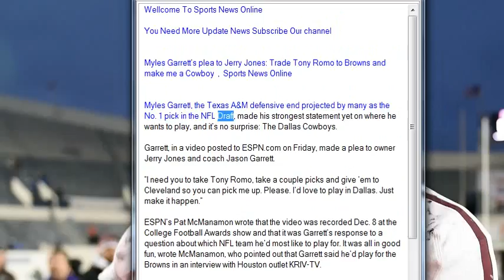Myles Garrett’s plea to Jerry Jones, Trade Tony Romo to Browns and make me a Cowboy , Sports News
Myles Garrett’s plea to Jerry Jones: Trade Tony Romo to Browns and make me a Cowboy  ,  Sports News Online

Myles Garrett, the Texas A&M defensive end projected by many as the No. 1 pick in the NFL Draft, made his strongest statement yet on where he wants to play, and it’s no surprise: The Dallas Cowboys.

Garrett, in a video posted to ESPN.com on Friday, made a plea to owner Jerry Jones and coach Jason Garrett.

“I need you to take Tony Romo, take a couple picks and give ’em to Cleveland so you can pick me up. Please. I’d love to play in Dallas. Just make it happen.”

ESPN’s Pat McManamon wrote that the video was recorded Dec. 8 at the College Football Awards show and that it was Garrett’s response to a question about which NFL team he’d most like to play for. It was all in good fun, wrote McManamon, who pointed out that Garrett said he’d play for the Browns in an interview with Houston outlet KRIV-TV.